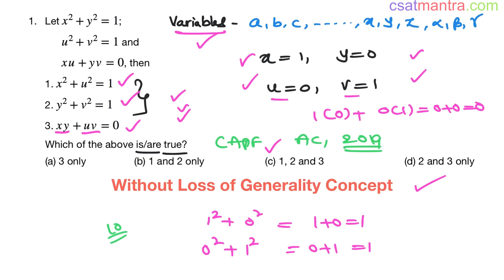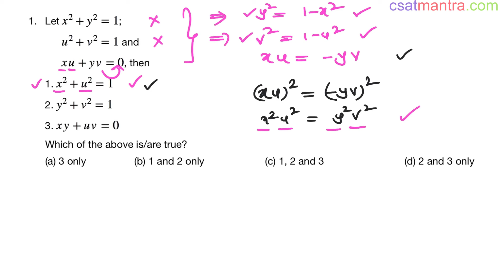Let x^2+y^2=1, u^2+v^2=1 and xu+yv=0, then 1. x^2+u^2=1 2. y^2+v^2=1 3. xy+uv=0 | CSAT MANTRA